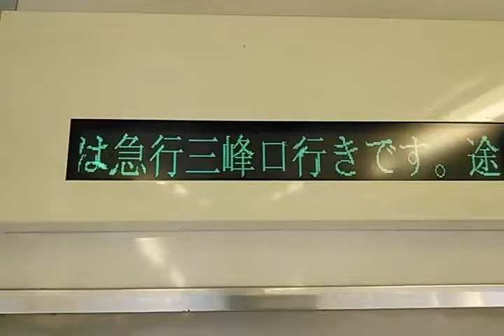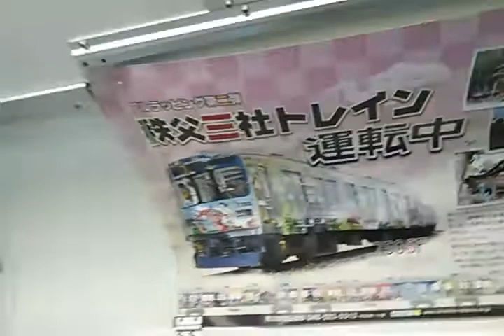【前方展望】秩父(ちちぶ)鉄道の羽生(はにゅう)駅を出発する急行｢秩父路(ちちぶじ)1号｣